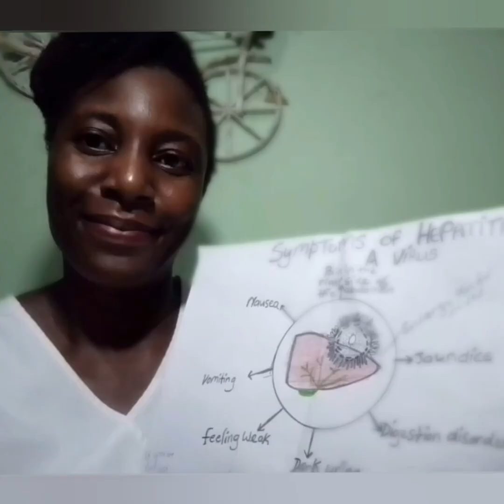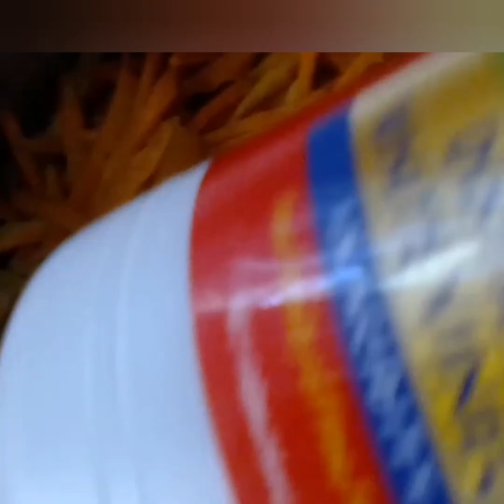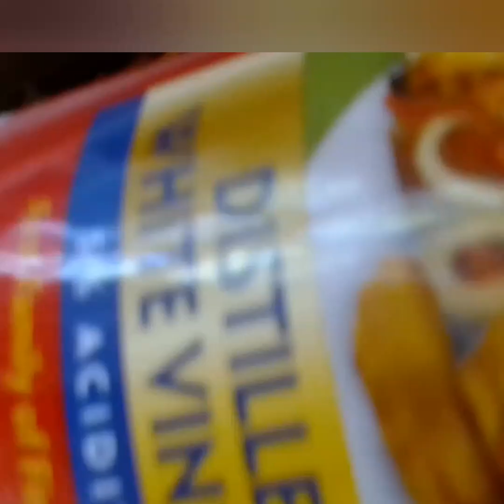Delicious Escoviesh fish#andwellness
Fish clean up add black pepper and Salt fry in oil and hot pepper or garlic

Prepared Vegetables pickle
Onion
Hot pepper
Garlic
Carrot place all in pot add vinegar add salt and pepper to taste left to steam after add pickle to fish Delicious